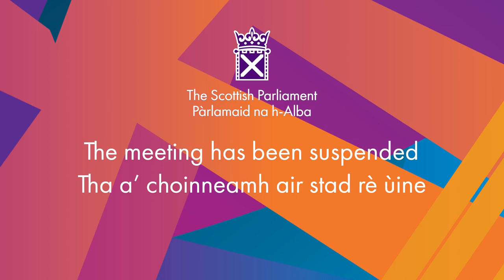Cost of Living (Tenant Protection) (Scotland) Bill: Emergency Bill Motion - 4 October 2022